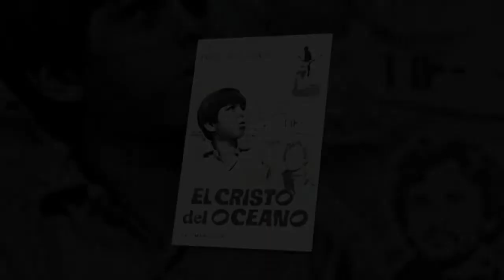¿Sabías que Nino del Arco fue un famoso niño actor del cine mexicano